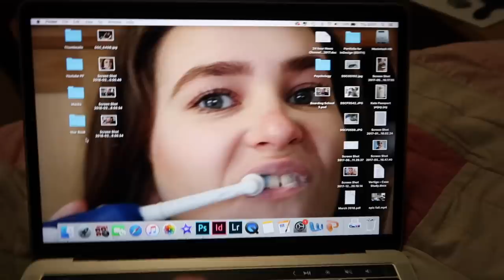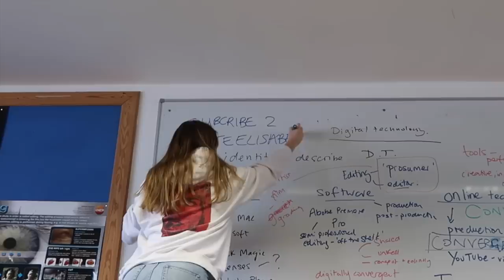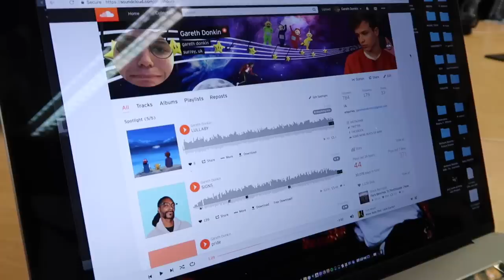WEEK IN THE LIFE OF BOARDING SCHOOL PART 3!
okay hands down i am so impressed with my golf skills aren't u?

lets try and get this to 5000 likes?? (is this wat youtubers do idk im tryna be mainstream here hahahhah)

anyway lol hope u loved this i sure did!!! (but thats biased so nvm haha) like the big phat like button if you enjoyed it and comment more video ideas for me to filmmmmmm! love y’all xxx

Socials: ♡
Snapchat & Twitter: @kateelisaxo
Depop: @kittyandkate